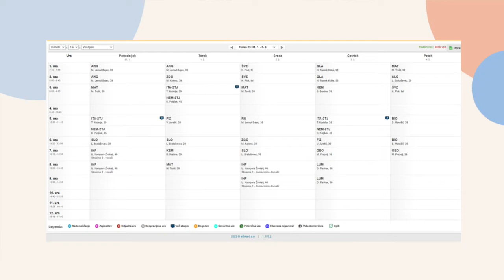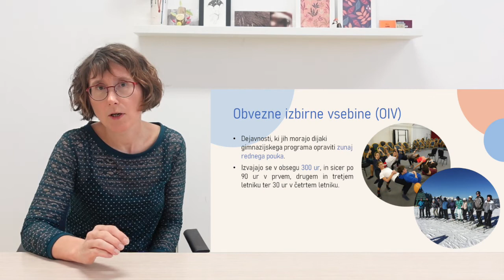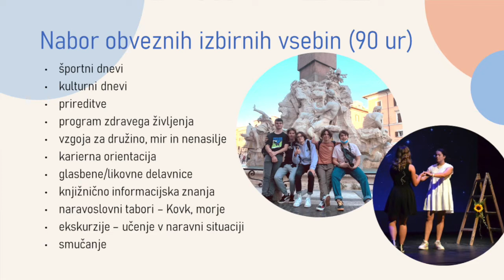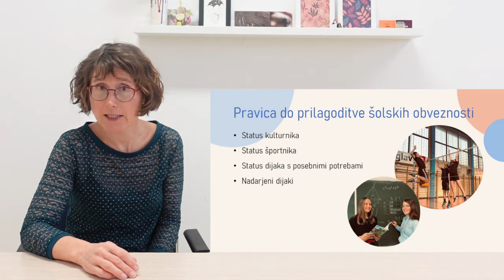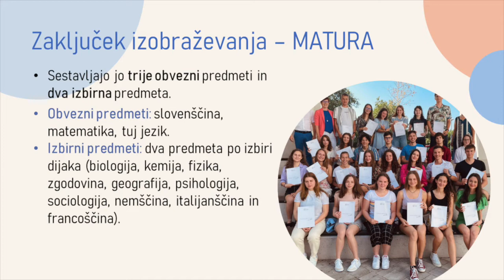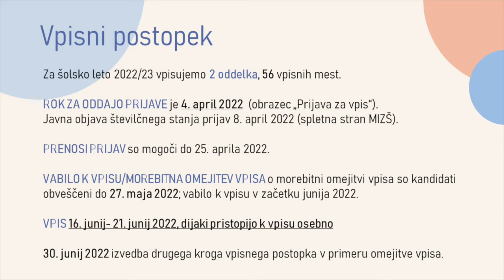GIMNAZIJA - Predstavitev programa (Informativni dan 2022)